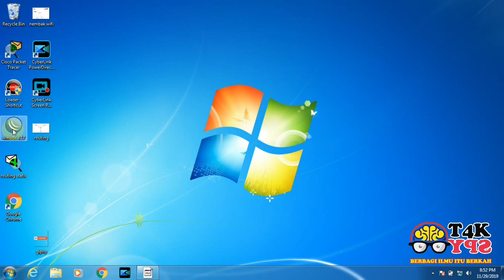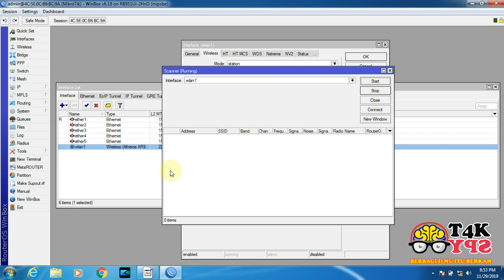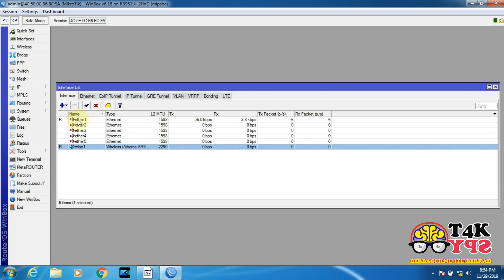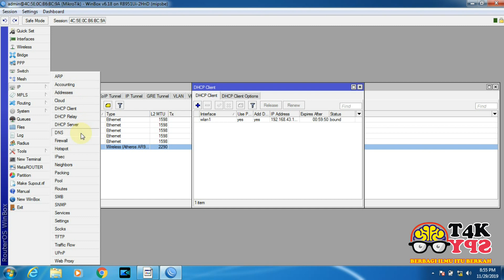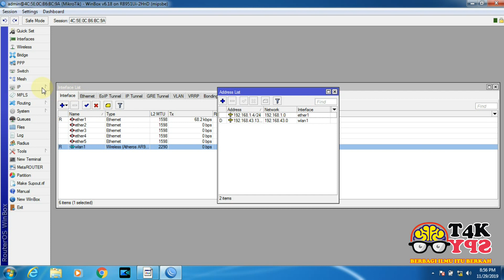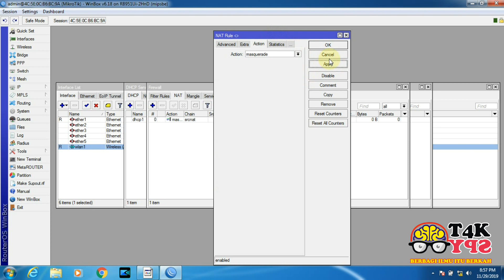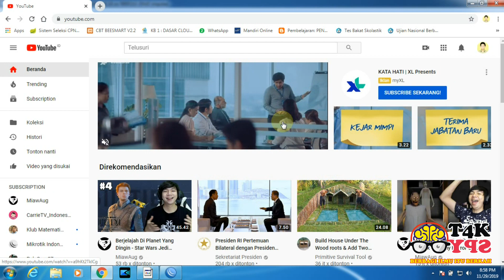CARA NEMBAK WIFI MENGGUNAKAN MIKROTIK RB951Ui-2HnD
LANGKAH-LANGKAH NEMBAK WIFI
1. BUKA WINBOX
2. LOGIN KE MIKROTIK RB951Ui-2HnD MENGGUNAKAN MAC ADDRESS
3. AKTIFKAN WLAN
4. SCAN WIFI SEKITAR, PILIH DAN KONEKSIKAN
5. ISIKAN PASSWORD WIFI
6. SETTING IP ADDRESS ETHER YANG TERKONEKSI JARINGAN LOKAL
7. SETTING DHCP CLIENT
8. SETTING DNS
9. SETTING DHCP SERVER
10. SETTING FIREWALL NAT
11. CEK KONEKSI KE NEW TERMINAL
       KALAU SDH KONEKSI INTERNET BERARTI SUDAH BERHASIL